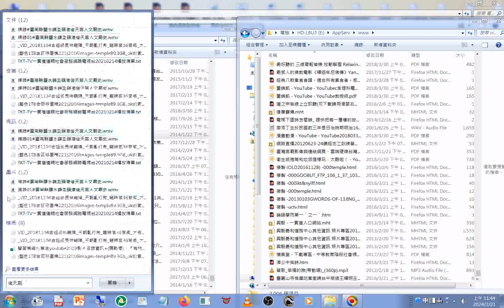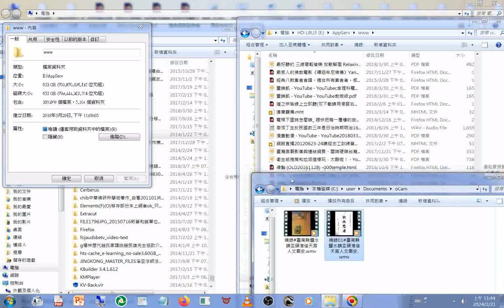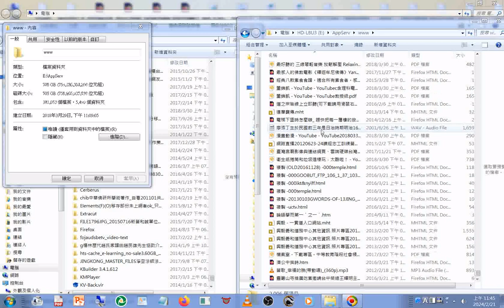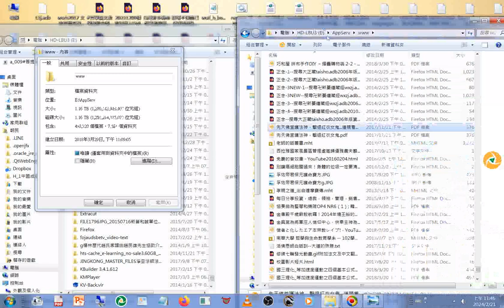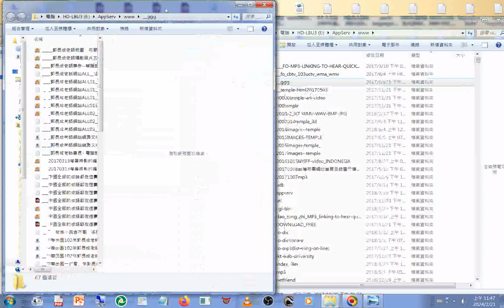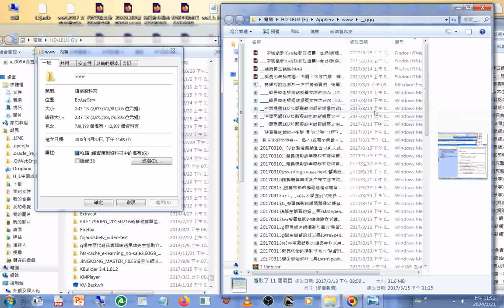www 739,173 個檔案，12,307 個資料夾2.43TB (含臺灣寺廟參訪影像紀錄)電腦顯示20180329創立( 已停用) 改創建#TKT-TV道親社會服務網路電視臺